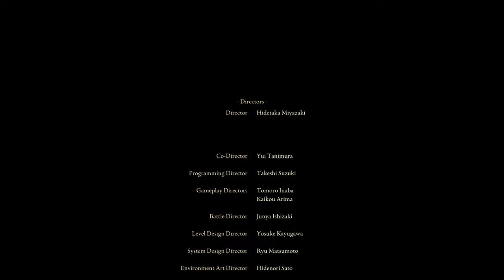Age Of Stars, Ranni Quest Ending, Becoming Elden Lord | Defeating Radagon and Elden Beast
System Specifications :-
GPU: NVIDIA GeForce RTX 3050 Laptop GPU
CPU: AMD Ryzen 7 5800H with Radeon Graphics
Memory: 16 GB RAM
Current resolution: 1920 x 1080, 144Hz